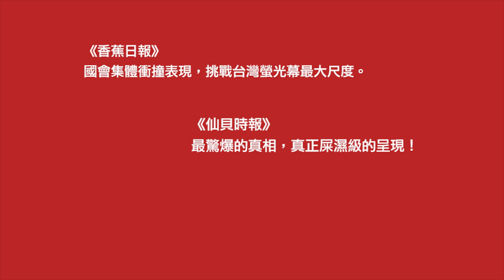沃草2014年度鉅獻：國會無雙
我們認為，公民應該監督立法院與民意代表，因為我們都有能讓國家更好的權利，而我們應該為了自己、也為了自己珍惜的理念和人們，行使我們的權力。